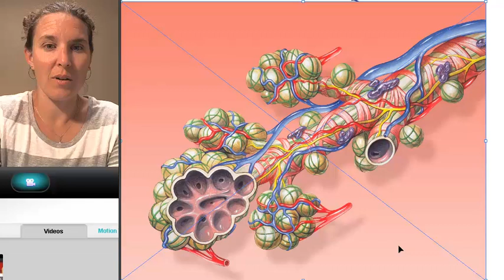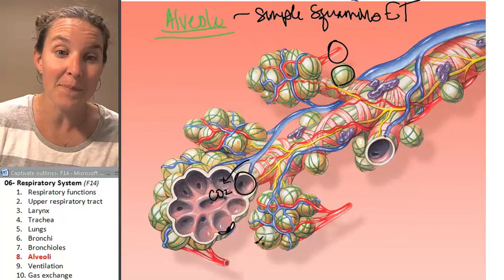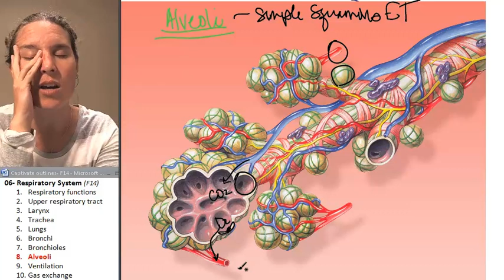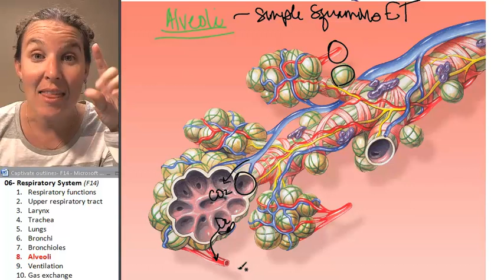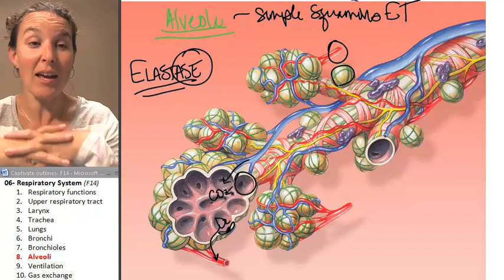Respiratory system 8- Alveoli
Part 8 in an 10 part lecture on the respiratory system in a flipped Human Anatomy course taught by Wendy Riggs. CC-BY. Watch the whole lecture (all 10 videos) by going to the PLAYLIST